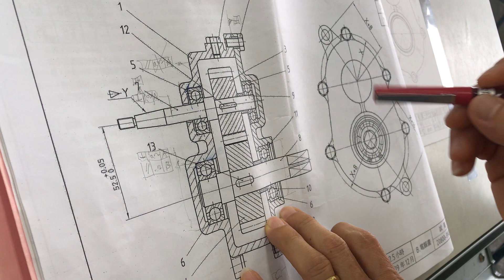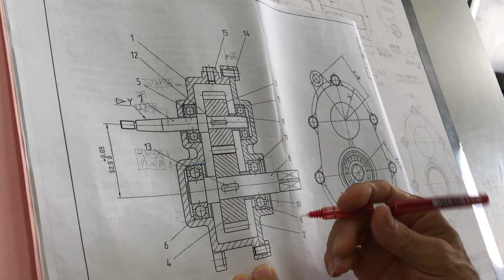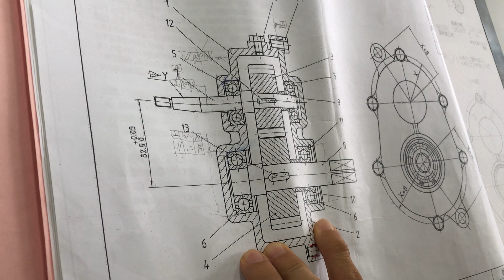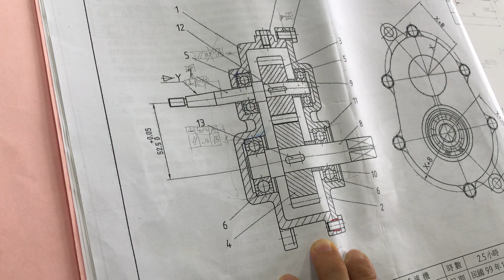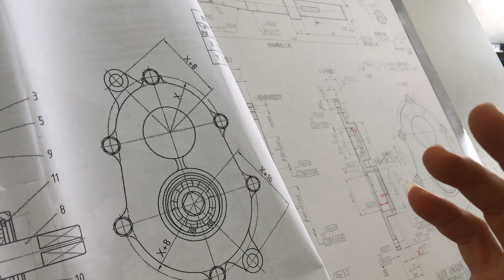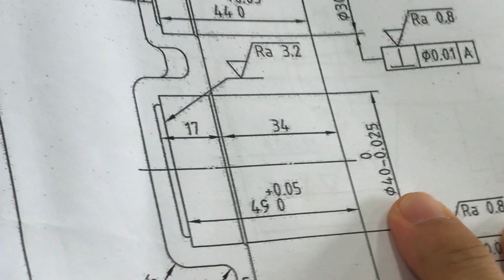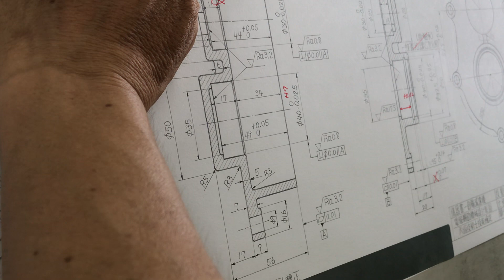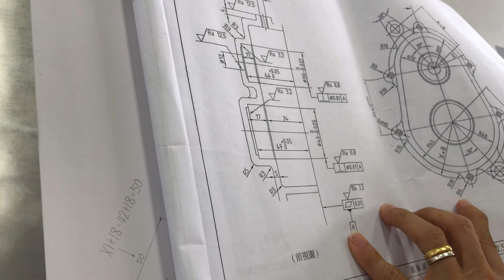【Power許|2D丙】第2講|Part.1/6|20800-990302|儀器畫|Instruments Drawing|機械製圖|Power許的50堂課|@ClarkHuang|2018年錄製